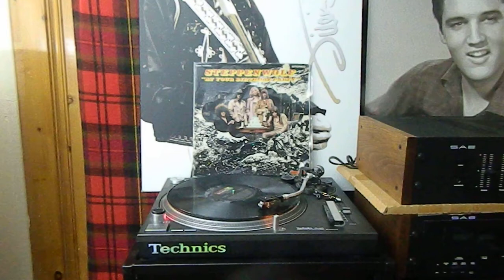Steppenwolf – At Your Birthday Party B2 She'll Be Better,Label:Dunhill –1969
Steppenwolf – At Your Birthday Party

Label:
Dunhill – DS-50053, Dunhill – DSX-50053, ABC Records – DS-50053, ABC Records – DSX-50053
Format:
Vinyl, LP, Album, Stereo, Gatefold
Country:
US
Released:
Mar 1969
Genre:
Rock
Style:
Hard Rock
Tracklist
Hide Credits
A1  Don't Cry
Written-By – Gabriel Mekler
3:04
A2  Chicken Wolf
Written-By – John Kay, Michael Monarch
2:51
A3  Lovely Meter
Written-By – Gabriel Mekler
3:12
A4  Round And Down
Written-By – Michael Monarch
3:15
A5  It's Never Too Late
Written-By – John Kay, Nick St. Nicholas
4:05
A6  Sleeping Dreaming
Written-By – Nick St. Nicholas
1:11
B1  Jupiter Child
Written-By – Jerry Edmonton, John Kay, Michael Monarch
3:24
B2  She'll Be Better
Written-By – Gabriel Mekler, Jerry Edmonton
5:15
B3  Cat Killer
Written-By – John Goadsby*
1:30
B4  Rock Me
Written-By – John Kay
3:39
B5  God Fearing Man
Written-By – Michael Monarch
3:50
B6  Mango Juice
Written-By – John Goadsby*, Jerry Edmonton, Michael Monarch, Nick St. Nicholas
3:14
B7  Happy Birthday
Written-By – Gabriel Mekler